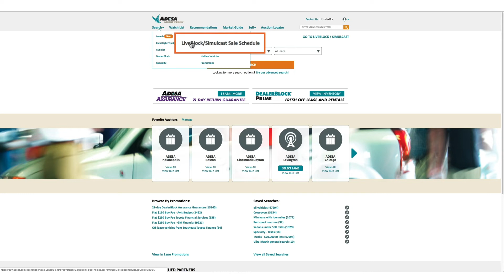Get started buying on ADESA Simulcast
Learn how to get started buying on ADESA Simulcast. Join and participate in live sales even when you can’t make it to a physical auction. Dealers can bid and buy from their computers and mobile devices using the real-time interface of ADESA Simulcast auction technology.